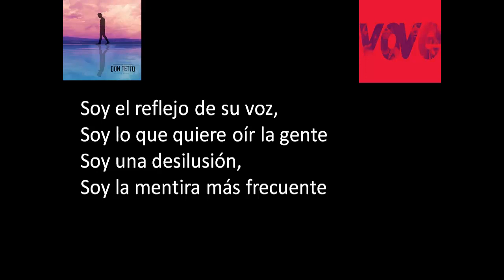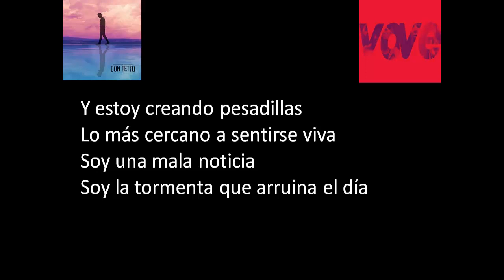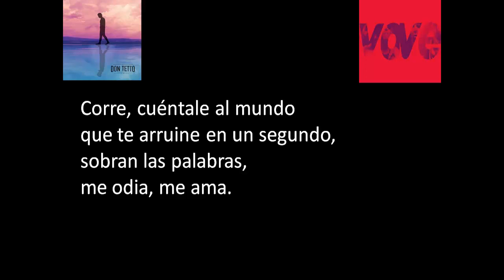Don Tetto - Me odia, me ama [Lyrics - Letra]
Album: Don Tetto
Autor: Don Tetto
Cancion: Me odia, me ama
Año: 2014

Bienvenidos VOVE
Ellos las publican, nosotros las cantamos